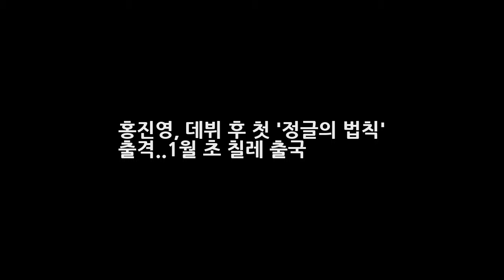홍진영 데뷔 후 첫 정글의 법칙 출격..1월 초 칠레 출국 DKO 뉴스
OSEN=김은애 기자] 가수 홍진영이 정글의 법칙 칠레편에 출격한다. 17일 방송관계자에 따르면 홍진영은 SBS 정글의 법칙 칠레편에 출연한다. 내년 1월초 출국할 예정. 홍진영이 정글의 법칙에 출연하는 것은 이번이 처음이다. 특히 홍진영은 그동안 다양한 예능프로그램에서 재미를 선사한 만큼 정글의 법칙에서도 톡톡한 활약을 펼칠 것으로 보인다. 이로써 홍진영은 올해에 이어 내년도 열일 행보를 이어가게 됐다.